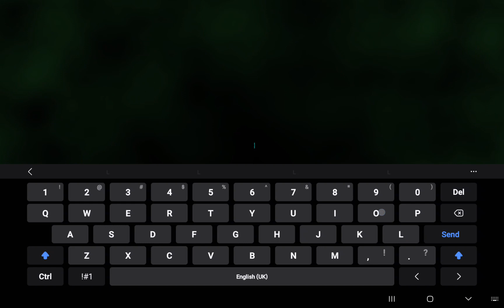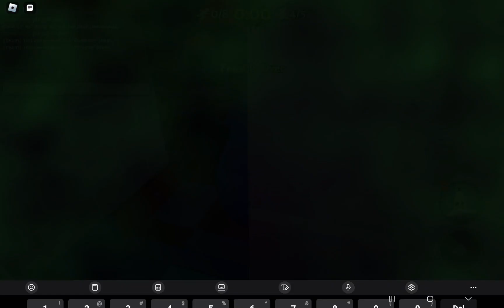April fools update 2024